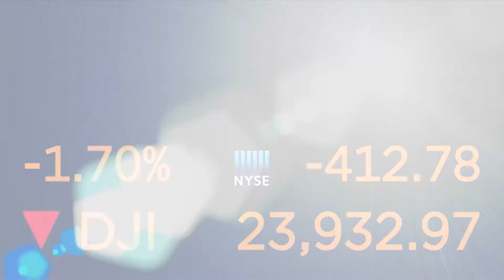ამერიკა 60 წამში, 6 თებერვალი 2017